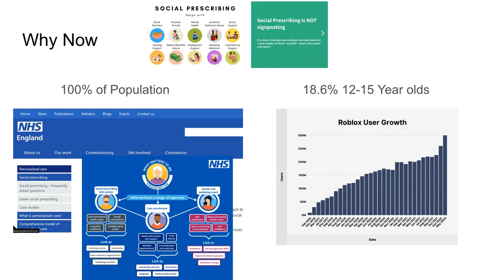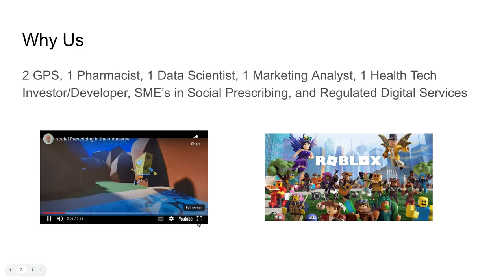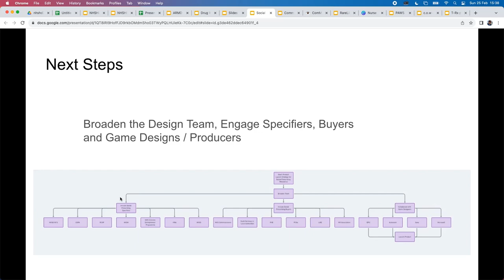NHS Hack Day #26 Presentations: Social Prescribing Metaverse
Recording of the "Social Prescribing Metaverse" presentation from NHS Hack Day #26 in London at Moorfields in February 2024.